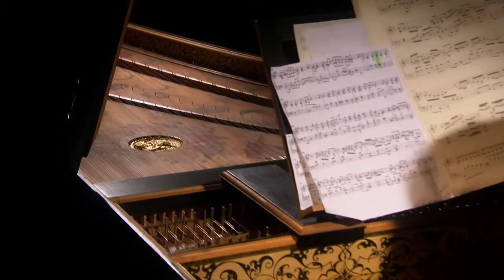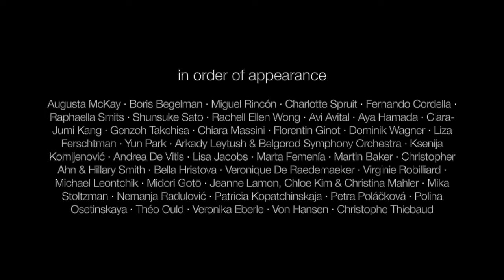The Silence after Bach's Chaconne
The last measure n° 257 of J.S. Bach's Chaconne BWV 1004, thirty-nine times.

"50+ performances of Johann Sebastian Bach's Ciaccona from Partita in D minor for solo violin BWV1004, collated for entertainment and study"